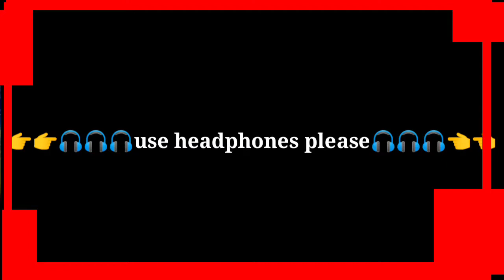मेरी माँ है मेरा मोटीवेशन ॥ Best motivation ॥ NEW motivation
मेरी माँ है मेरा मोटीवेशन ॥ Best motivation ॥ NEW motivation || meri maa hai mera motivation ||

New motivation
Motivational quotes
Hindi motivation

Video editor :- Roushan Kumar
Audio editor Roushan Kumar
 में कैसे थक कर बैठ जाऊ रस्ते  में यारो मेरी माँ में जीत के इन्तजार में बैठी है

Jai hind